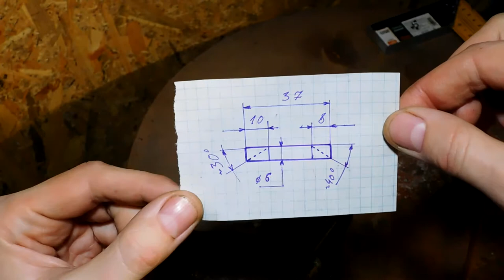Do it yourself winter spoon baits from from a pipe on a perch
I make a spinner from a copper pipe for fishing perch in winter fishing